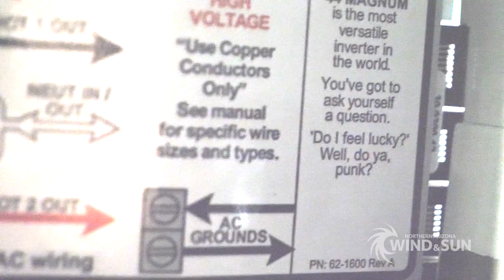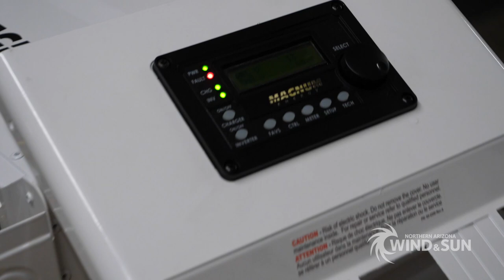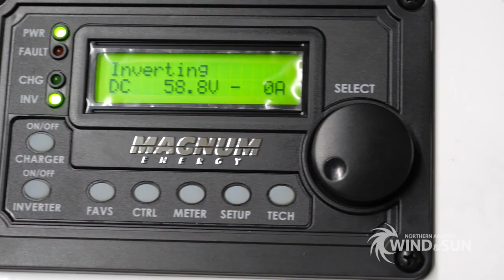Magnum Energy: Prewired MagnaSine Power Panel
Logan prewires a Magnum Energy Power Panel for a customer.

Northern Arizona Wind & Sun has been supplying and installing solar power systems for over 40 years, since 1979. We can design almost any type of solar electric system. We do water pumping (submersible well pumps, pressure pumps etc.), grid tie solar, off-grid power systems, battery backup, cathodic protection, and many other types of solar electric systems.

Northern Arizona Wind & Sun would love to send you a price quotation on individual components or an estimate for a complete plug and play system. Let us know what you're looking for and we'll send you a quote within 24 hours (Monday - Friday).

Use the online load calculator to estimate your average energy usage